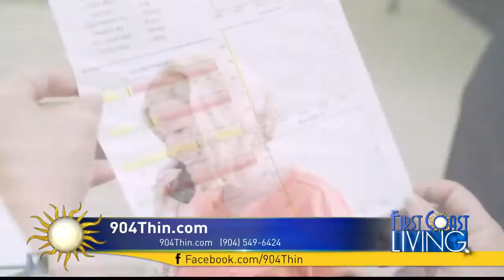FCL Tuesday August 28th 904THIN.COM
Dr. Foss with 904THIN.COM